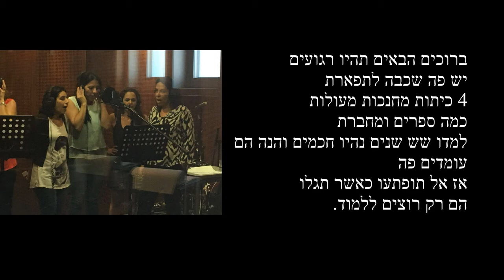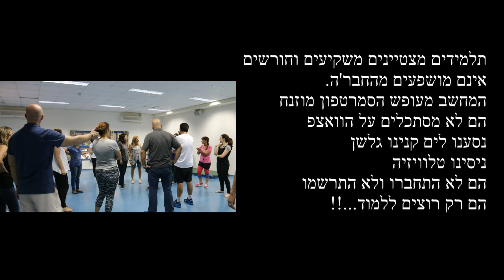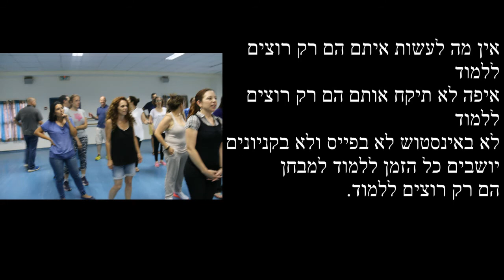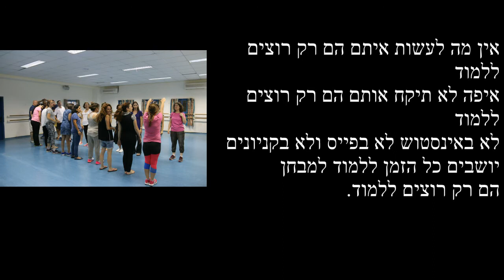מחזור מ"ט לב טוב